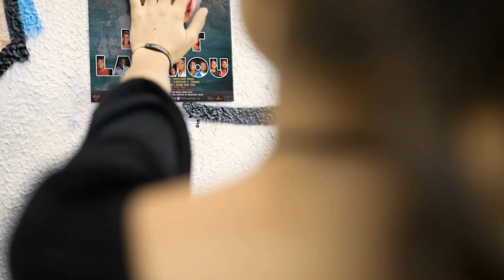Rezime Denye jou tounaj premye sezon an. Epizod #1 Dimanch 20/06/21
Pa bliye abone. Feyton an ap soti byento. Anpil bagay ap kwit.

NAp Lage premye epizod la Dimanch 20 juin 2021a 4:00 PM.

LIMIT LANMOU Se yon Feyton ke Ekip 509 Media Group la ap reyalize.

Konsep: Enock Dorestan
Senaris: Roostacot Previl
Reyalize pa: Black Freshup - Maestro schoolee

Nou fe bagay yo yon lot jan.